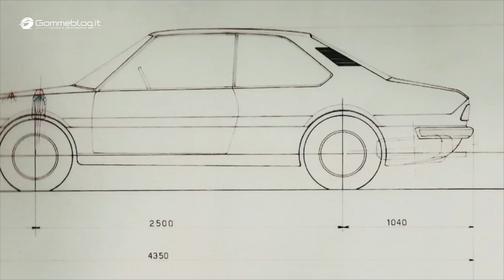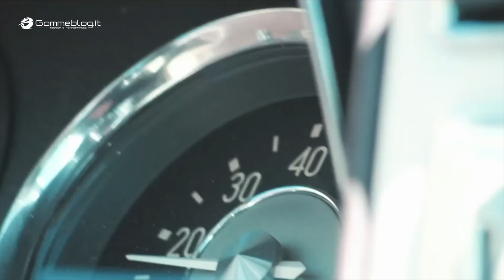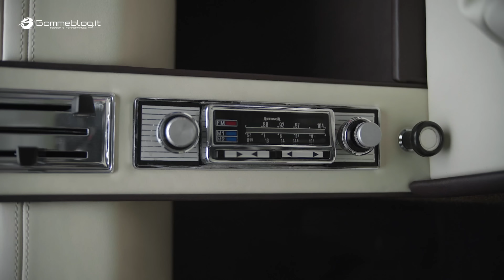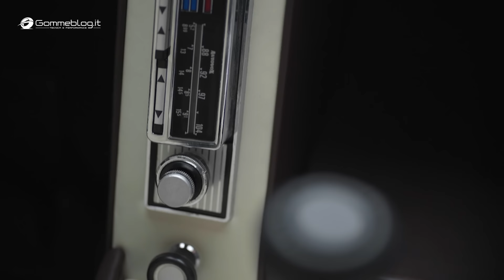2019 BMW Garmisch: 1970 LOST CONCEPT | DEVELOPMENT DOCUMENTARY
2019 BMW Garmisch - The 1970 LOST CONCEPT. The BMW Group is taking the occasion of this year’s Concorso d’Eleganza Villa d’Este to unveil the recreation of the BMW Garmisch, a classic concept car that was designed by Marcello Gandini for Bertone and vanished after its debut at the Geneva Motor Show in 1970. With the newly created car, BMW pays respect to one of Italy’s most influential car designers and adds an exciting chapter to the company’s history.

2019 BMW Garmisch development interior and exterior production concept car